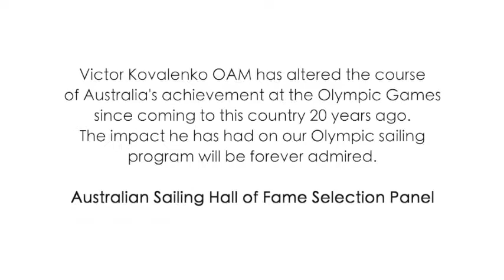Victor Kovalenko - 2017 Australian Sailing Hall of Fame Inductee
Victor Kovalenko OAM has altered the course of Australia’s achievement at the Olympic Games since coming to this country 20 years ago.  The impact he has had on our Olympic sailing program will be forever admired.